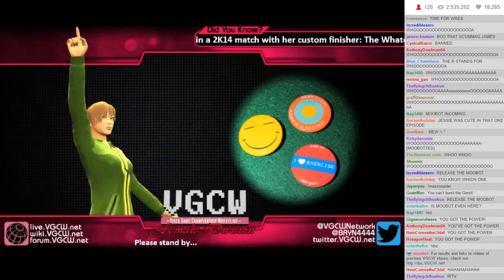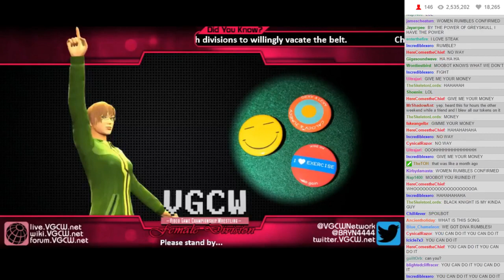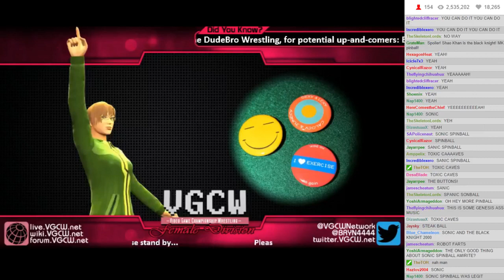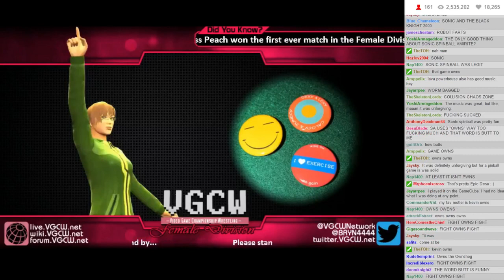WVGCW S6E7 - 00: Fun Facts